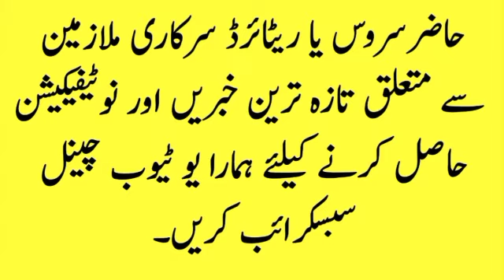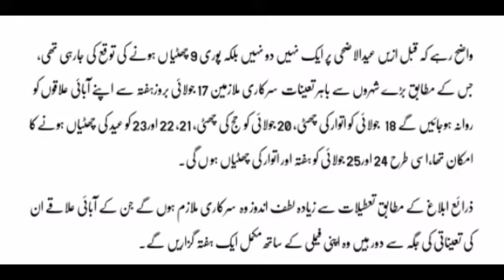Eid ul Azha 2021 Holidays for Govt Employees of Pakistan/ PM Pakistan Approved Eid ul Azha Holidays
here i am sharing eid ul azha 2021 holiday news

PM Pakistan approved eid ul azha holidays 2021